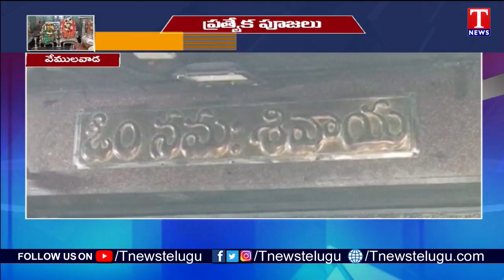Huge Income To Vemulawada Sri Raja Rajeshwara Swamy Temple | T News